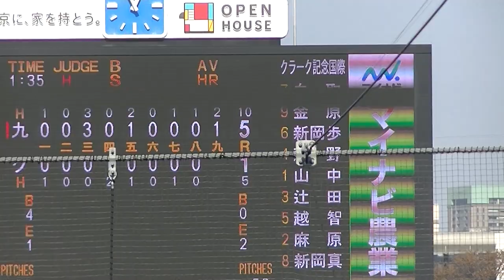一年生4番 佐倉 俠史朗くんタイムリー～1年生スラッガーたちがすごい 【明治神宮大会 クラーク国際 対 九州国際大付 2021/11/20】